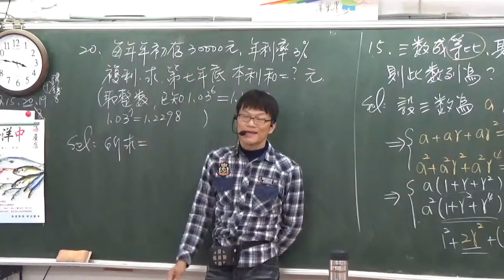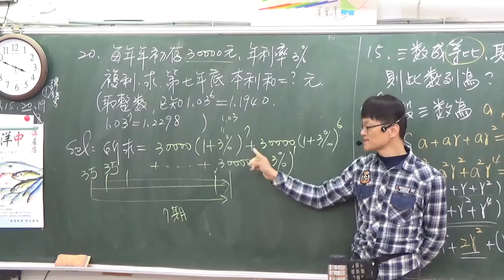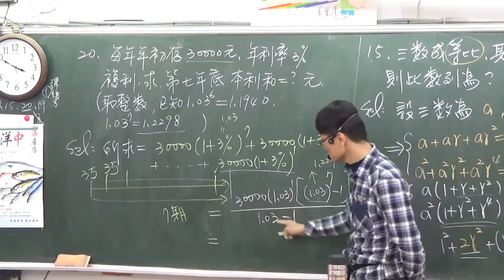B2---1--2-----(B1-3-5)--每年存固定錢已知年利率與期數求最後本利和--- 練習卷題目20